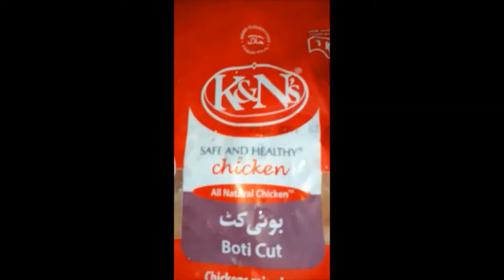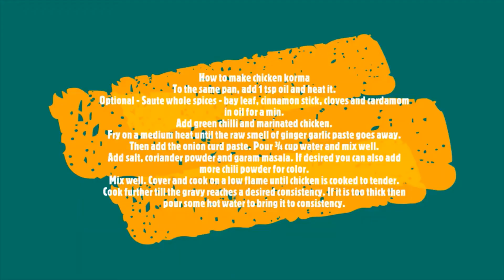Chicken korma recipe | How to make chicken korma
PAKISTANI AND INDIAN CHICKEN KORMA:
Creamy, spiced Chicken Korma is a delectable Pakistani and Indian dish at home! It is rich, creamy, full of spices and flavor, and just begs to be soaked up by a piece of fresh naan.